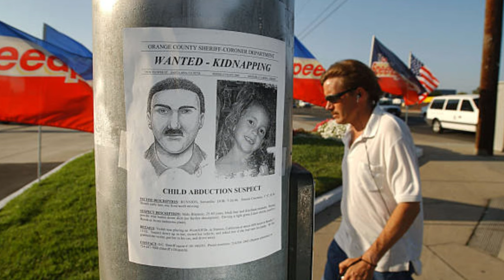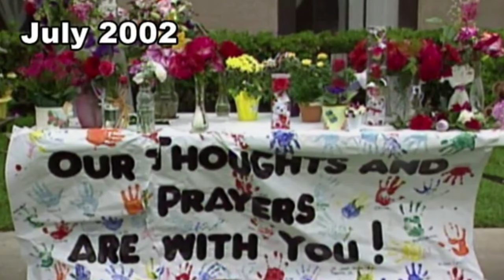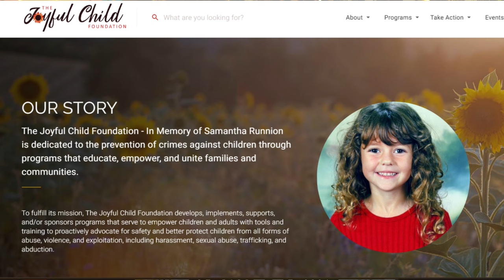Asked To Help Find A Puppy And Then She Was Never Seen Alive Again | The Case Of Samantha Runnion